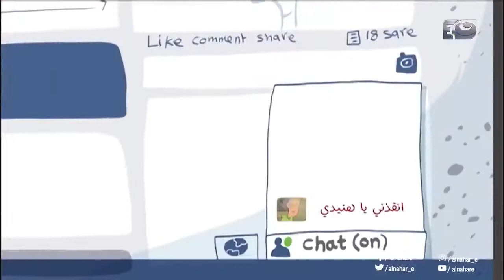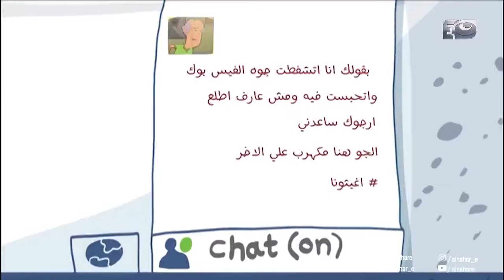جدو حسني الفيس بوك شفطه ومحمد هنيدي راح يسلكه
سوبر هنيدي | جدو حسني الفيس بوك شفطه ومحمد هنيدي راح يسلكه